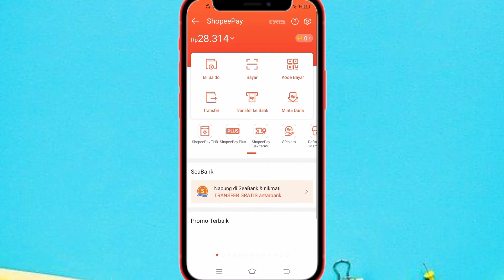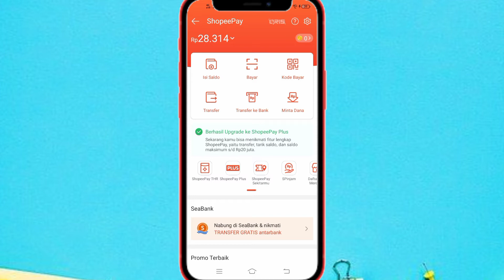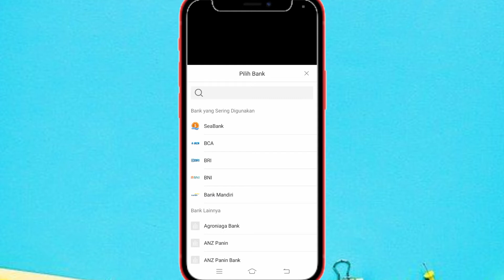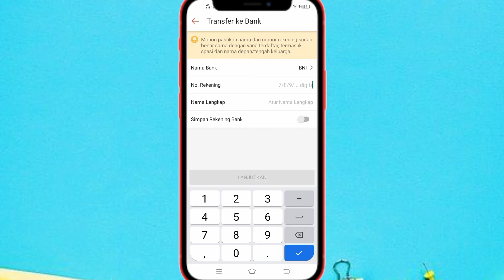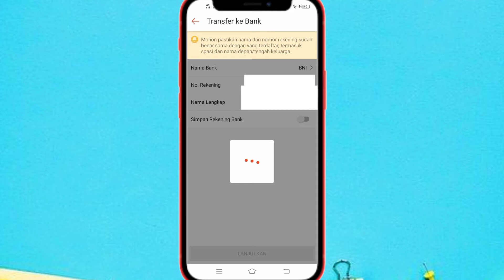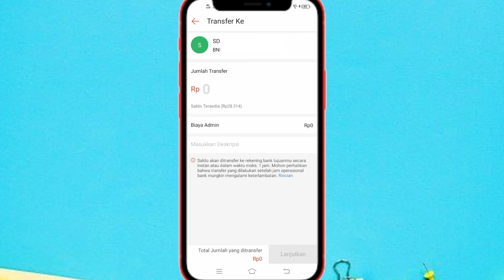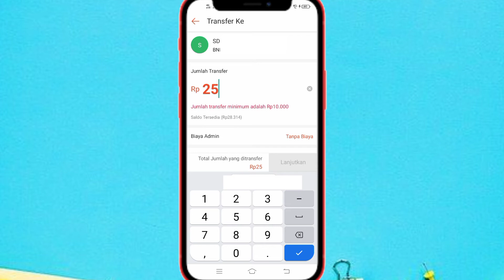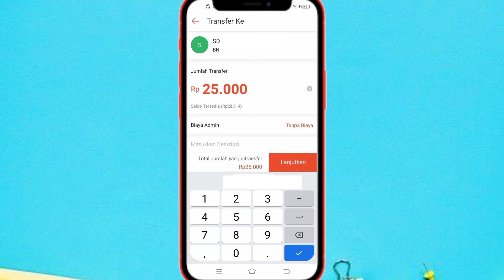Cara transfer saldo shopeepay ke rekening bank dengan mudah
Cara transfer saldo shopeepay ke rekening bank